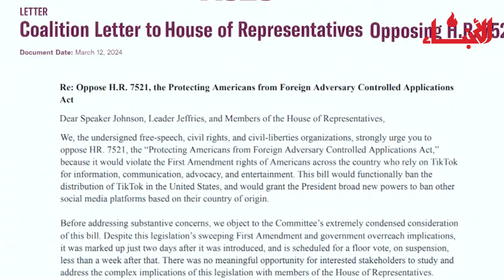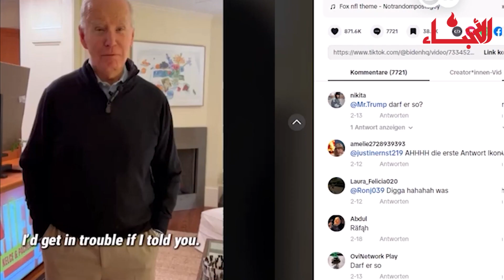"تيك توك" يواجه الحظر مجدداً...